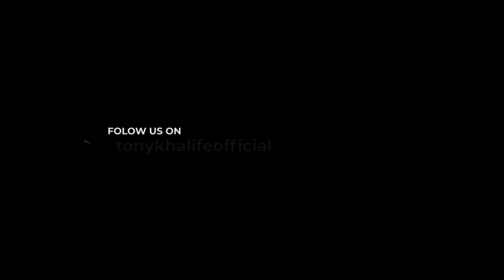شاهد للأخير.....عندما تقع ضحية البوظة